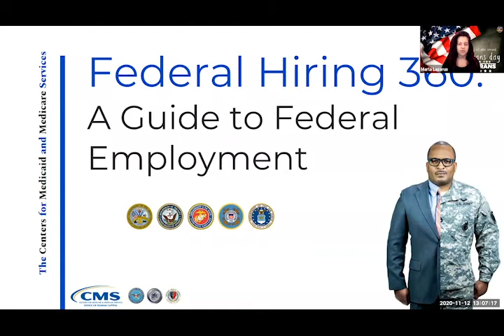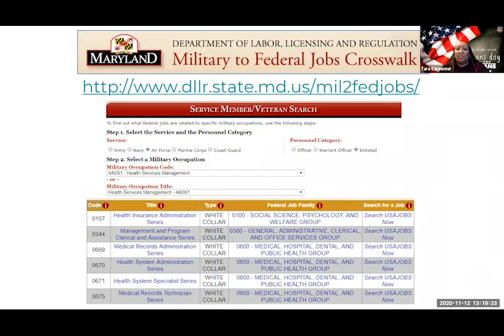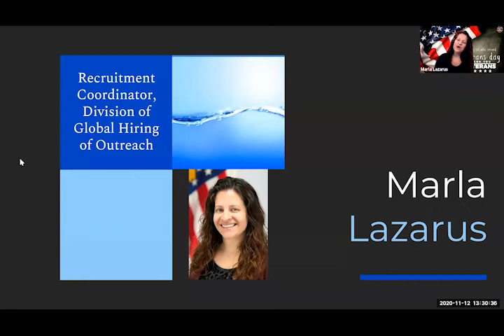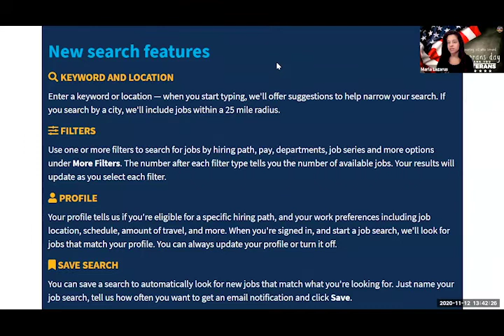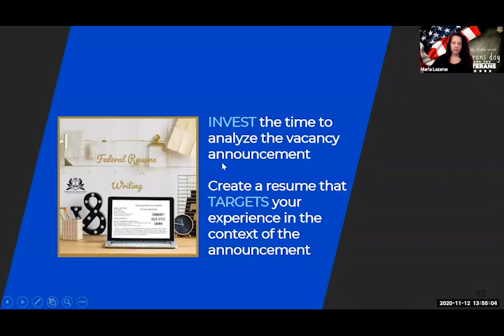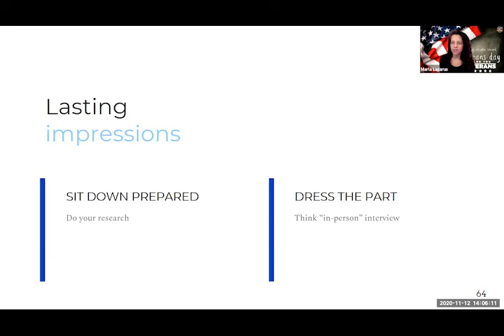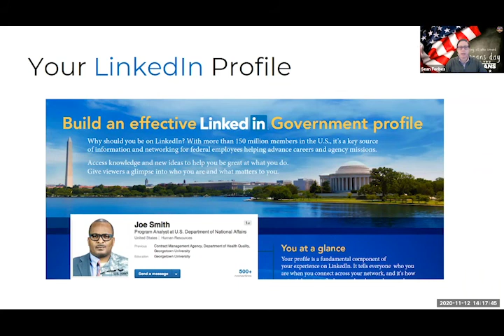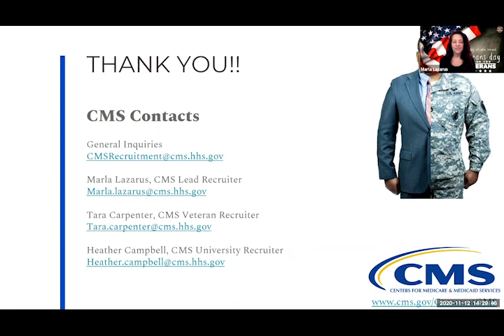Federal Hiring 360: A Guide to Federal Employment for the Military Community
This recording is a webinar hosted by the Centers for Medicare & Medicaid Services (CMS) geared specifically for those in the military community (Veterans, Active Duty Service Members, Military Spouses, etc.).  This informational webinar seeks to inform job seekers on various topics regarding the Federal recruitment process, including federal resumes, the federal application process, (virtual) interviewing tips, and building your brand on LinkedIn.